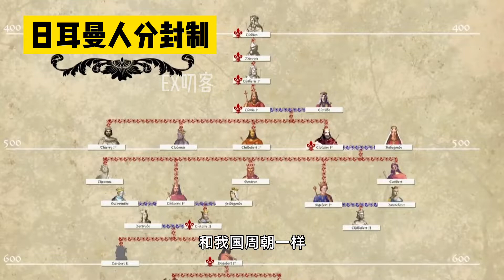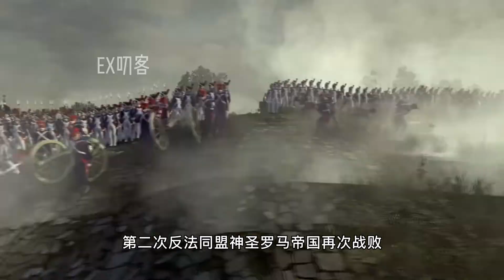9分钟搞懂德国与法国千年世仇 仇恨自娘胎就出现了